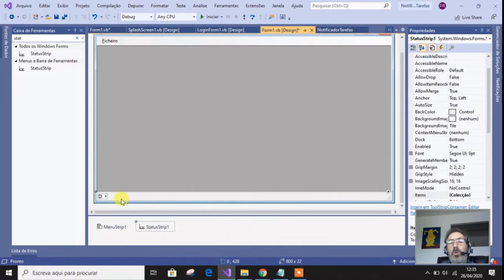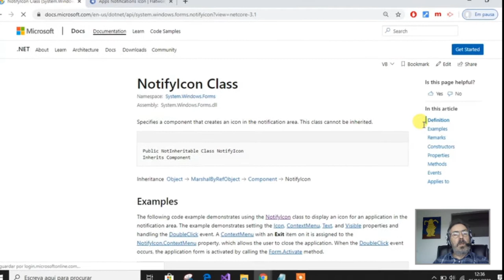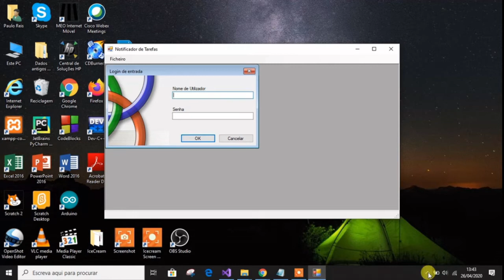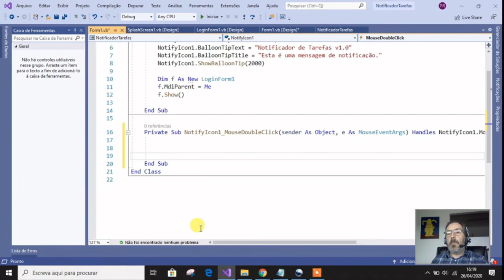PSI Notificador de Tarefas - parte 2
Parte 2 - Uso do componente NotifyIcon para criar um processo de notificação na barra de tarefas.

Notificador de Tarefas, projeto de aplicação Windows Forms em VB.NET para desenvolvimento de um sistema de notificação automático para tarefas escolares.
Projeto do curso TGPSI 2º ano no Agrupamento de Escolas da Batalha.